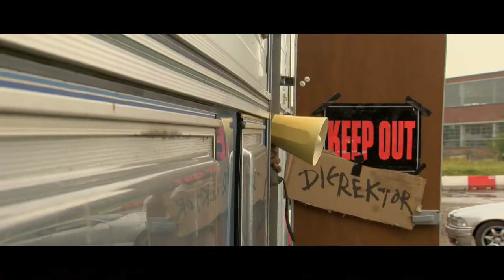DORITOS JACKED - RIJE MET FRANK ZELDENRUST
Doritos Jacked rijschool 21 en 22 september 2013